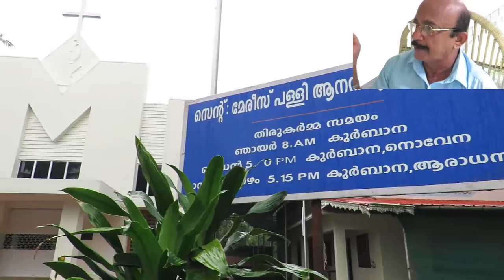INTERVIEW WITH ANTONY THANDIYEKKAL ANANDAPURAM NELLAYI LOCAL NEWS നെല്ലായി ന്യൂസ്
JOLLY ANTONY ANANDAPURAM